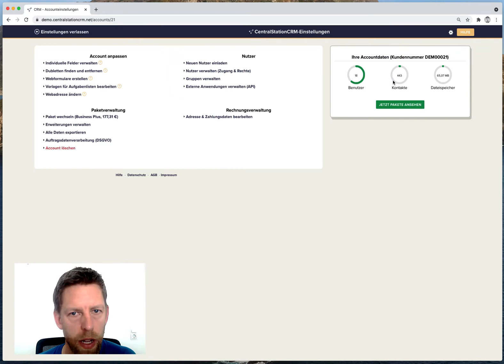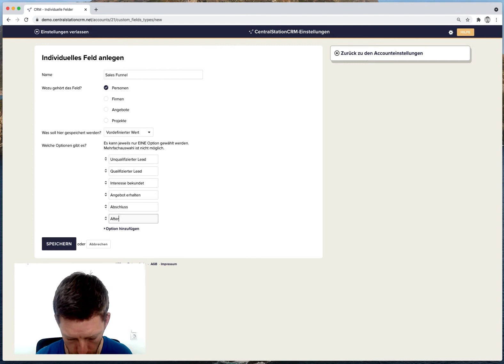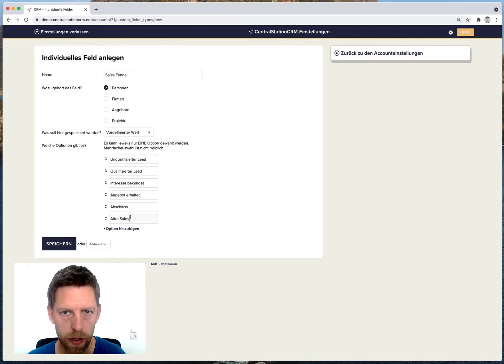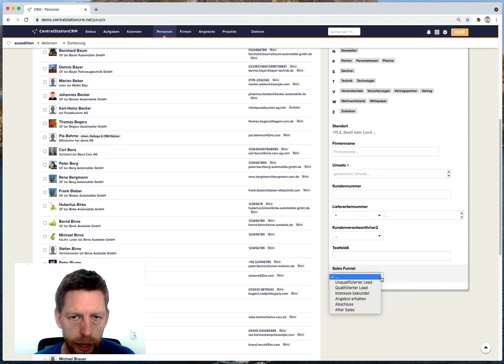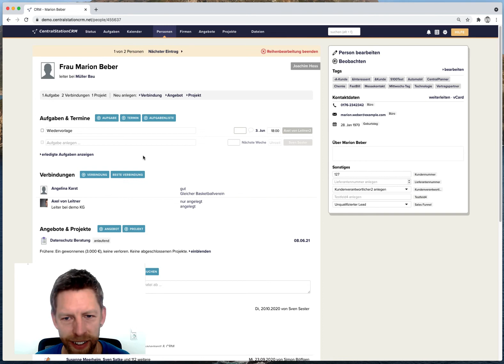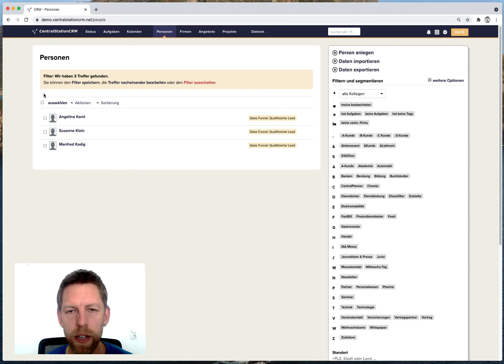Sales Funnel in CentralStationCRM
Ein einfacher Sales Funnel ist hilfreich um erstmal einen groben Überblick über den Status seiner Leads zu bekommen. Dazu bedarf es keiner komplexen Funktionen, sondern schon ein einfaches Custom Field reicht, um  auf einen Blick in meinem CRM-System erfassen zu können, wie viele Leads ich in welcher Stufe meines Vertriebsprozesses habe.